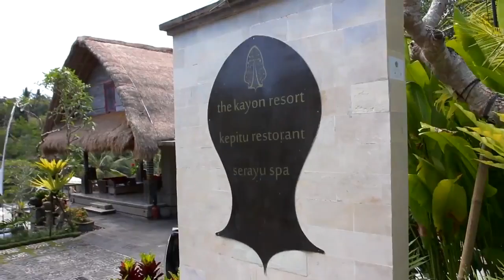Best place for relaxation jungle retreat Ubud Bali Indonesia, 5 stars hotel